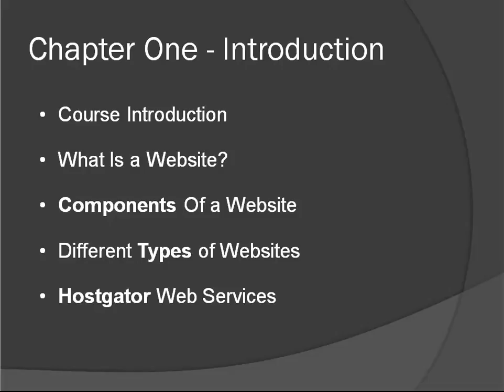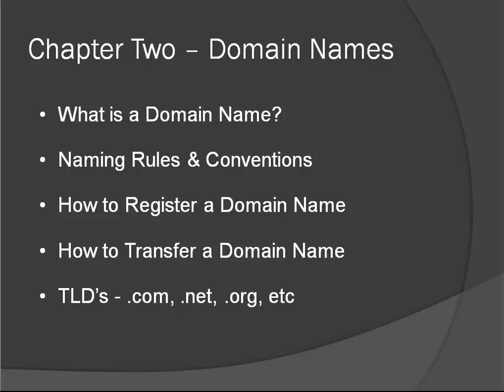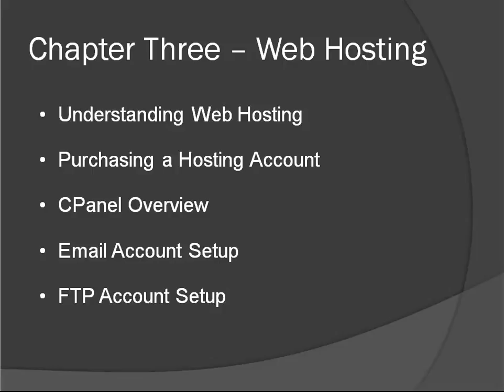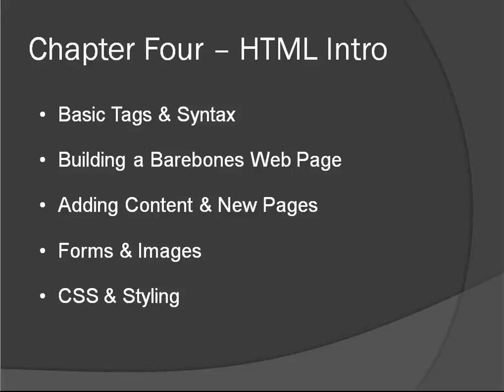Learn What is a Website and Components of a Website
In this series, we will learn about websites and its different components answering questions such as What Is a Website? And Components of a Website. We will also cover topics such as different types of websites and Hostgator web services.